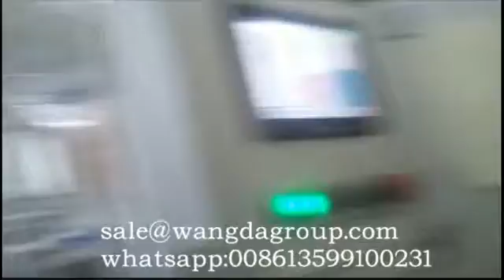how to pack baby diaper?how it's made baby diaper?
baby diaper packaging machine,baby diaper packing machine